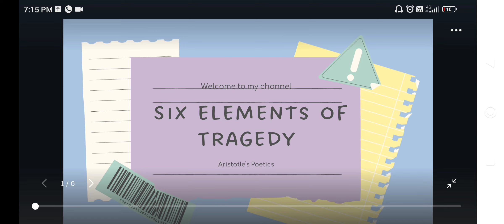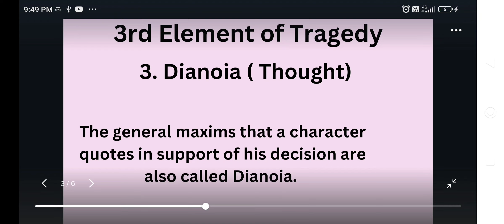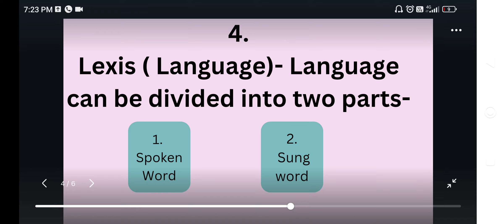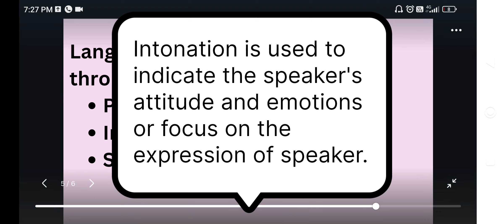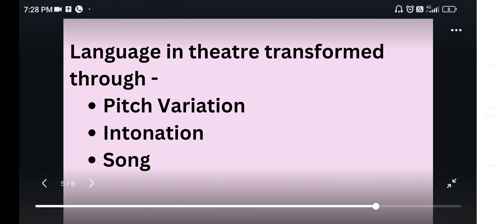Six Elements of Tragedy in hindi part 3 | Dianoia | Lexis| Intonation in hindi | block 2 unit 4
Six Elements of Tragedy in hindi part 3 | Dianoia (Thought) | Lexis( Language)| Intonation in hindi | block 2 classical criticism unit 4 Aristotle's tragedy -1 | MEG 5 | IGNOU|

Links🔗-

six elements of tragedy in hindi part 1 Plot/ Mythos

six elements of tragedy in hindi part 2
Character/ Ethos